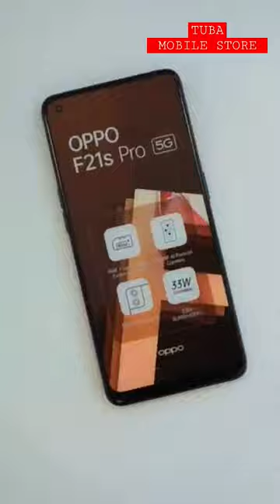TUBA MOBILE STORE